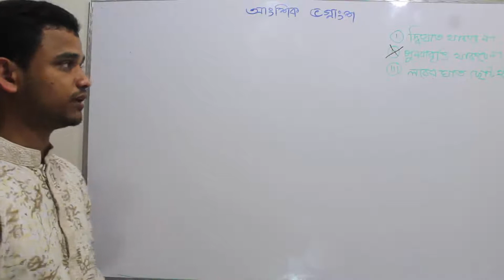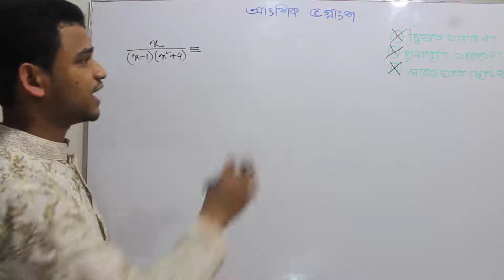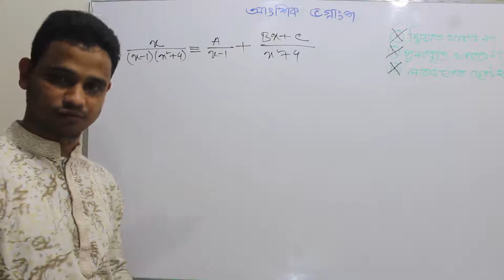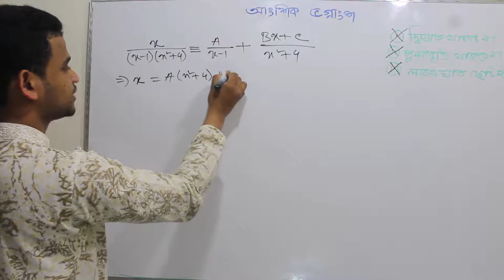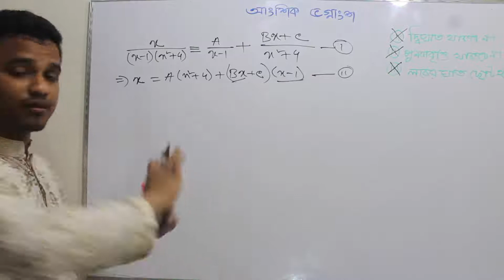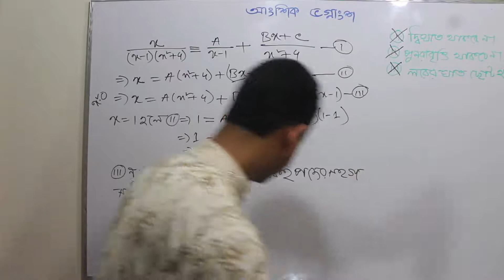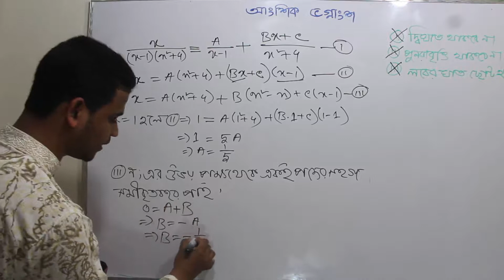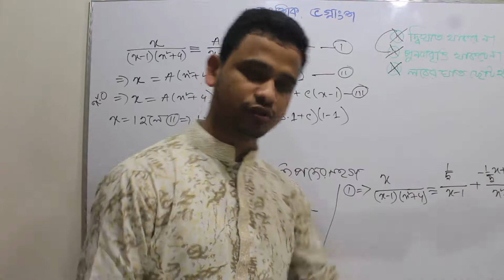SSC Math, SSC higher math class 9-10 Partial Fraction Part-5 বহুপদী রাশি, আংশিক ভগ্নাংশ পর্ব-৫